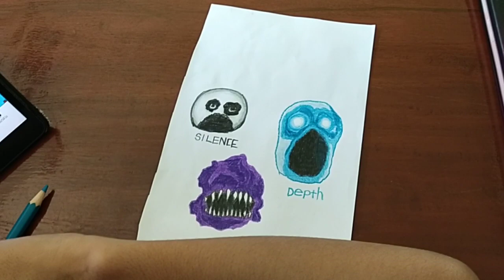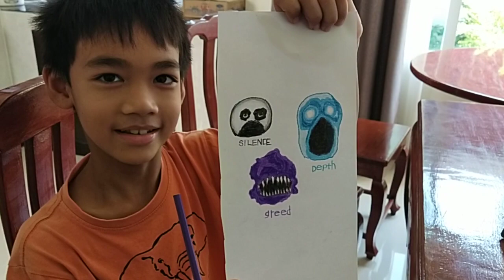พีพีวาดรูปตัวประหลาดในเกมส์ Door 2#ppkhunnitinut#พีพีคุณนิธิณัฐ#เกมส์door#เกมส์วาดรูประบายสี